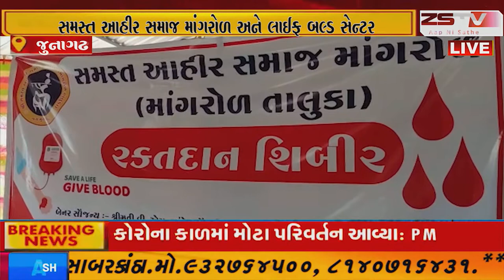માંગરોળ આહીર સમાજ દ્વારા રહીજ ખાતે બ્લડ ડોનેશન કૅમ્પ યોજાયો : મોટી સંખ્યામાં યુવાનોએ કર્યું રક્તદાન